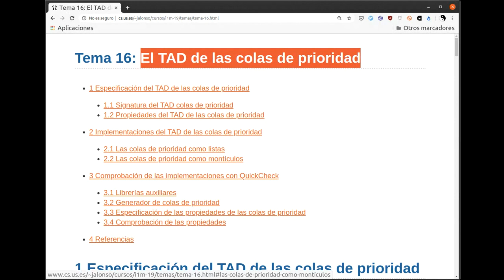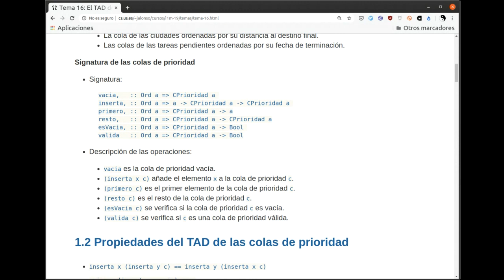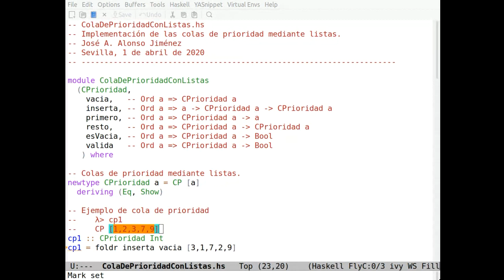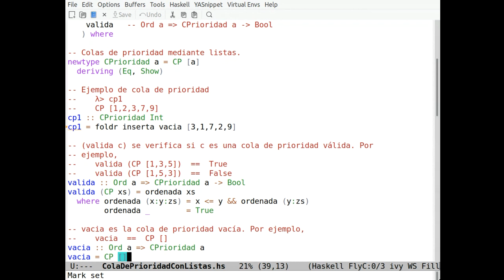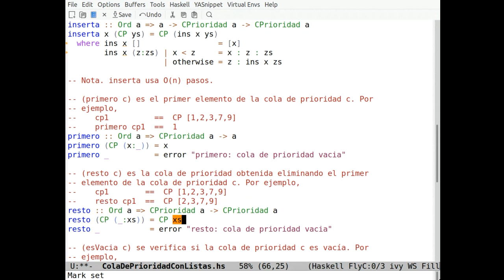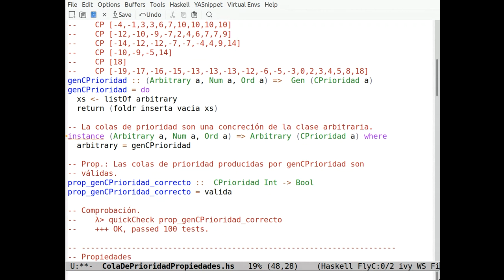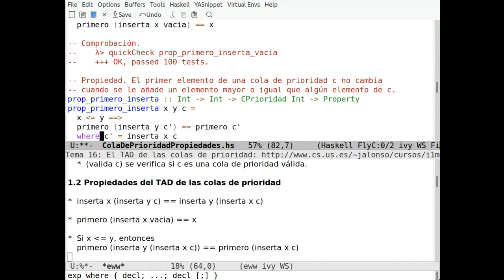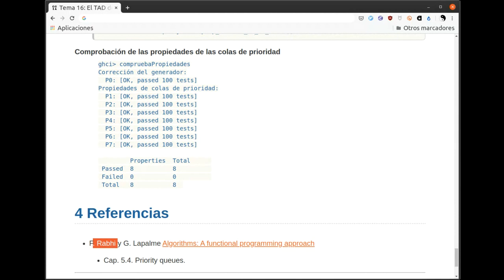El TAD de las colas de prioridad en Haskell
Estudio del tipo abstracto de datos de las colas de prioridad con distintas implementaciones en Haskell y la comprobación de sus propiedades con QuickCheck. El vídeo es una grabación directa de clase dada mediante videoconferencia. El texto correspondiente se encuentra en los siguientes formatos: